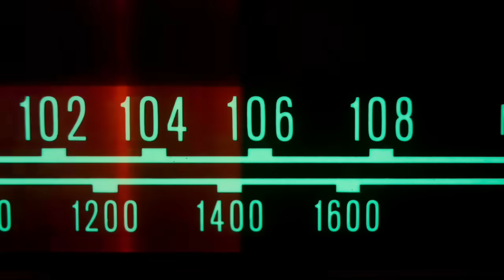ЦЕНА РОДА. МИСТИЧЕСКАЯ ИСТОРИЯ НА НОЧЬ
Аннотация: Молодой механик Николай Сварогин переезжает из деревни в мегаполис и снимает квартиру у колоритного владельца. Не проходит и пары дней, как жизнь Николая превращается в сплошной ужас: посторонние скрипы, писки, шум и видения, только начало его испытаний. Главный экзамен ему ещё только предстоит пройти.
В рассказе «Цена Рода» вам представится возможность изучить правила по выбору съёмного жилья так, чтобы не угодить на стол жертвоприношений.